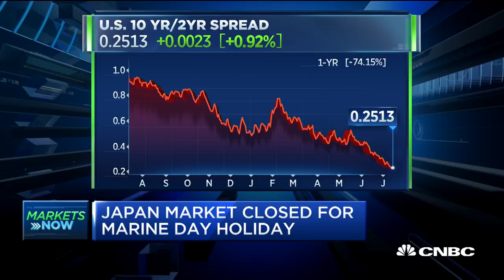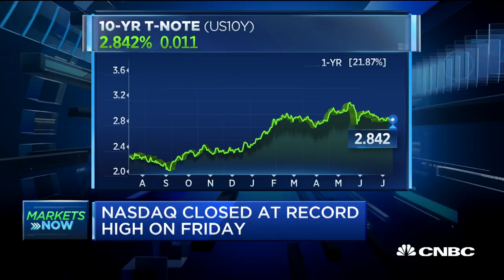Wall Street week ahead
Ellen Zentner of Morgan Stanley sets us up for the week ahead.